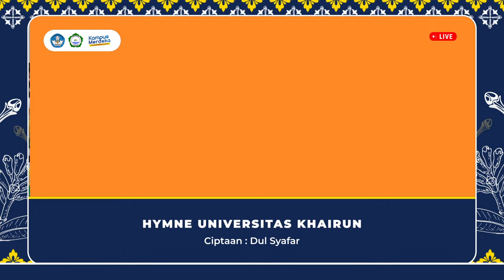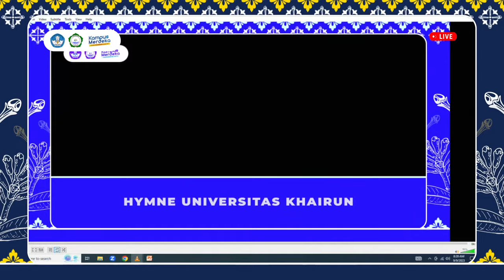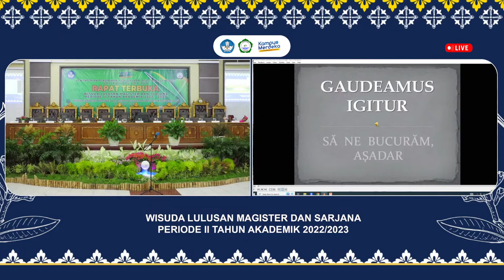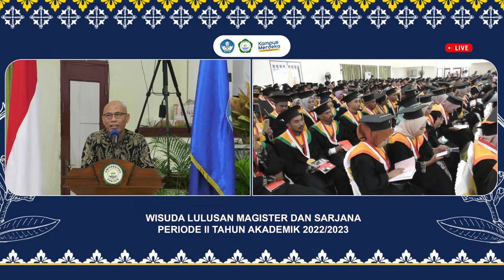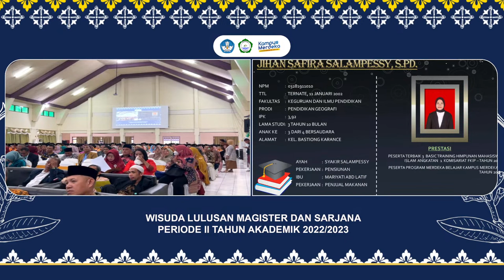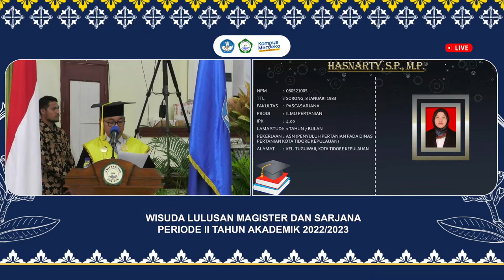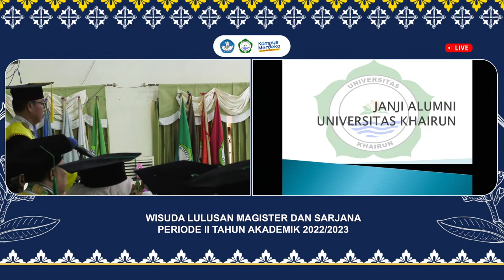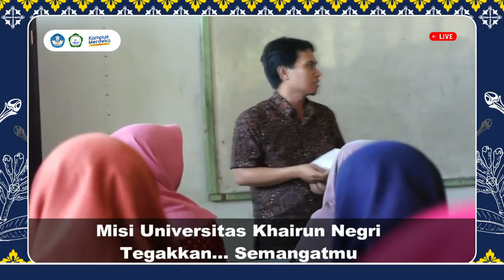WISUDA LULUSAN MAGISTER DAN SARJANA PERIODE II TAHUN AKADEMIK 2022/2023